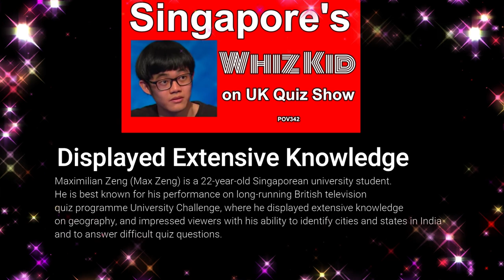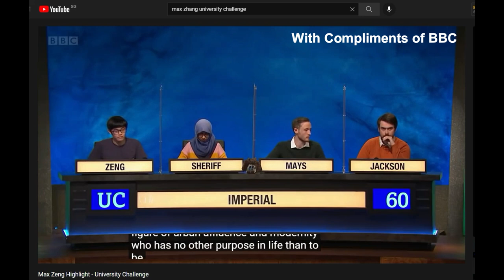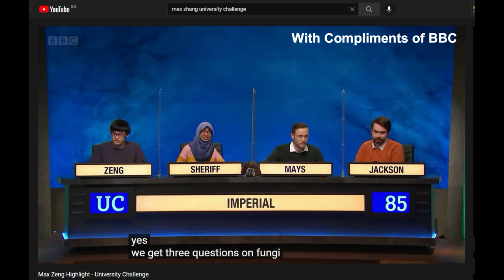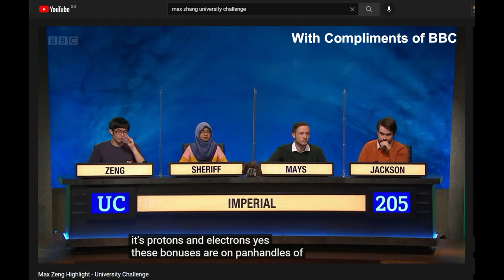Max Zeng Singapore's Whiz Kid shines again on UK quiz show with ‘doctoral exam’ level questions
Maximilian Zeng (Max Zeng) is a 22-year-old Singaporean university student. He is best known for his performance on long-running British television quiz programme University Challenge, where he displayed extensive knowledge on geography, and impressed viewers with his ability to identify cities and states in India.
Education

Max is a third-year student at Imperial College London, pursuing a Bachelor of Science in Biochemistry.[2] He had previously studied at Hwa Chong Institution.

In an interview with CNA, Max revealed that he received his first world map at the age of three and by six, was able to identify all the countries and capitals. Growing up, he liked to stare at maps to the point where he had to be “banned from the atlas” when he was in Primary Five as it was hindering his level of concentration in class.

“I had a globe next to my bedside at like three years old, and I just memorised everything on it. And then I got my Geographica which was a (roughly) 600-page, A4-size for-scale world atlas when I was six years old. Again, I just spent all day looking at it.”

He also stated that, ironically, he did not choose to study geography at university as his main interests were in linguistics, anthropology, and language distributions instead. Zeng also mentioned that anything outside the sphere of science, technology, engineering and mathematics (STEM) in the classroom would make him lose interest very quickly.

Media Coverage
University Challenge Participation
Max is best known for his participation and performance on British television quiz show University Challenge. The show pits 4-member teams of students from universities around the UK against each other to see who can come out tops in various fields of academic knowledge.[3]

Max rose to fame after his appearance on Episode 26 of Season 51, in which Imperial College London faced King’s College London during the quarterfinals stage of University Challenge. Imperial College London won the challenge with a score of 235 to 50.[3] During the episode, Max was able to quickly identify cities and states in India without any clues, earning him monikers such as “The Human Atlas” and “GPS Zeng”. In previous episodes, he aced other geography-related questions such as identifying countries based on their borders.

Professing to be a “quite conservative” player, Max cited that he does not hit the buzzer to answer a question unless he “absolutely knows the answer”. However, he has “auto buzzed” in rounds involving maps or when an answer becomes obvious beyond a certain point in the question.

In the latest episode posted on 14 February 2022, Max and the Imperial College London team trumped the University of Reading in the next round of the quarterfinals, with a score of 225 to 120. The win puts Imperial College into the semi-finals.

Reactions to Zeng’s performance
Max first shot to fame after his appearance and performance on Episode 26 of Season 51, in which Imperial College London faced off against King’s College London. During the episode, Max was able to quickly identify cities and states in India without any clues, earning him monikers such as “The Human Atlas” and “GPS Zeng”.

Throughout various episodes featuring Zeng and the Imperial College team, viewers applauded Zeng for this extensive geography-related knowledge, and how he was a key asset of the team.

CONTRIBUTORS
law.cornell.edu
streamer.wiki
badmintonengland.co.uk
bs.ch